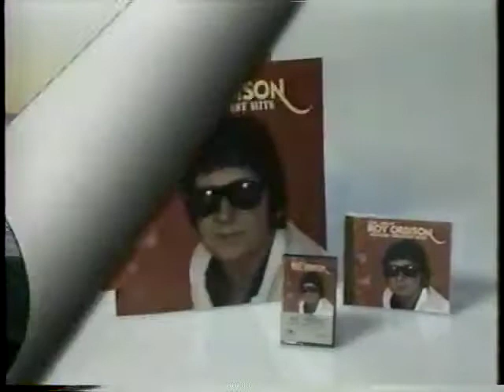80's Ads: The Great Roy Orbison Silver Eagle Records Collection 1986